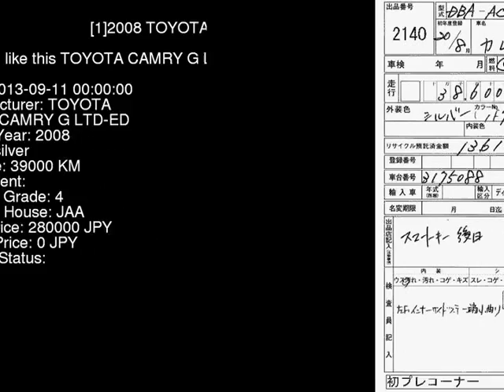2008 TOYOTA CAMRY G_LTD-ED ACV40 - Japanese Used Car For Sale Japan Auction Import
2008 TOYOTA CAMRY G_LTD-ED ACV40 - Japanese Used Car For Sale Japan Auction Import ACV40,TOYOTA,CAMRY,G_LTD-ED,JAA,jdmvip,vip,jdm,cars,japan,jdmvip.com,japanesecars,usedcars Japanese Used JDM Car For Sale At Auction in Japan for Import